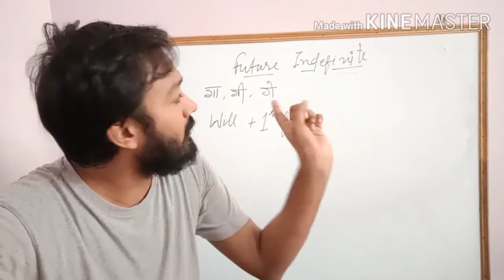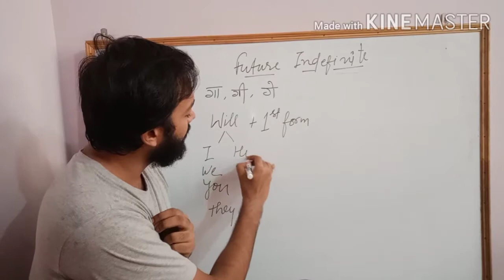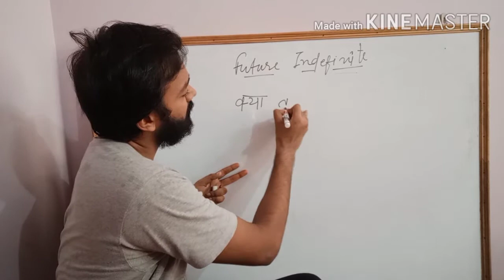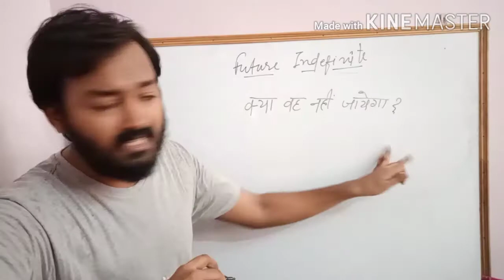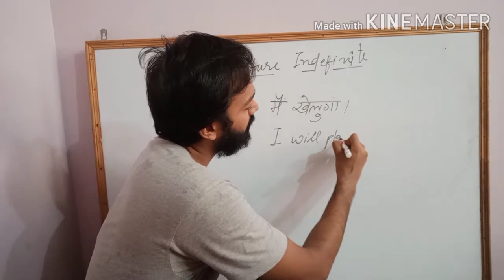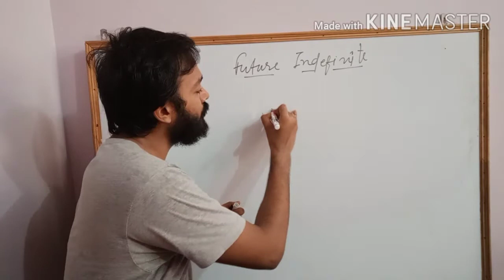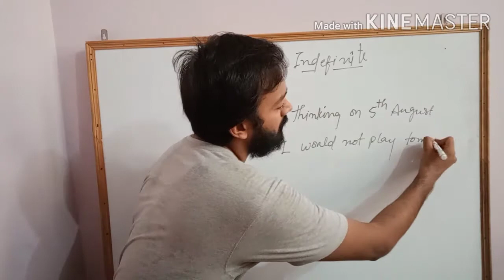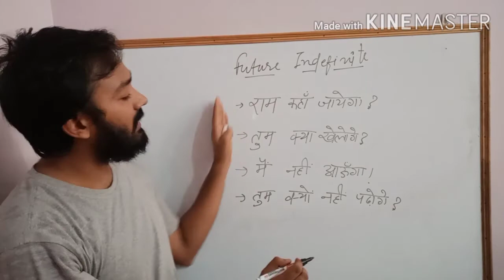Future indefinite tense | Will and would difference | learn English | English speaking course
Class wise Hindi to English speaking and writing course.
English speaking in 30 days.
English speaking 30 days
learn English
speak English
learn English speaking day 1
class 1 English speaking
past indefinite
past indefinite tense
past indefinite tense with examples
spoken English
engliah spoken
English basics
English from start
English from basics
use of would and could
would be could be
would have could have in English
past continuous tense in Hindi
past continuous tense grammar
past continuous tense practice
story translation English to Hindi
story translation
english practice
learn English easly
past perfect continuous tense
causative verbs
Use of get
Use of let
types of sitting positions
sitting positions in English